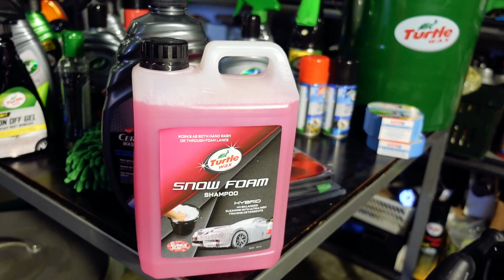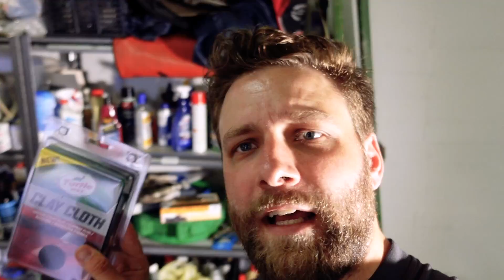GUIDE | 7 trin til den PERFEKTE BILVASK, så du undgår dyre ridser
DEL 2 | I anden del af Bil Magasinets store guide til klargøring af din bil, kigger vi på, hvordan du udfører den perfekte bilvask.

Programserien er sponseret af Turtle Wax, som også har leveret produkterne, der bliver brugt til klargøringen.

Redaktionens Anders Richter, er ham, der står for arbejdet, og han gennemgår den perfekte bilvask med 7 lette trin, som enhver bilejer med et minimum af udstyr vil kunne udføre. Så ja, det er slet ikke så svært endda, hvis du bare husker og bruger et par enkle principper.

I guiden her kommer vi både igennem nogle af de produkter, du skal bruge til at vaske din bil, men vi kigger også på nogle af de redskaber, du har behov for. Vidste du for eksempel, at du faktisk skal bruge to spande til at vaske din bil? Og at der skal være monteret en "Grit Guard" i hver af dem. En grit, hvad?!? Hvis du er i tvivl om, hvad det er, så skal du med sikkerhed se videoguiden hér.